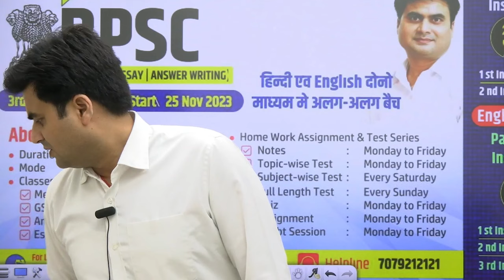किताबें जो जीवन बदल सकती हैं: Part 2